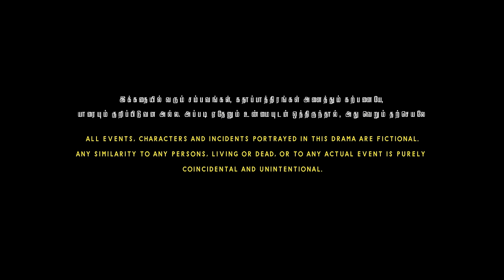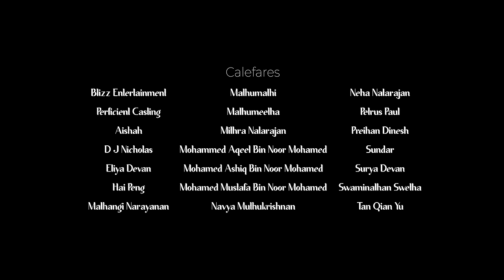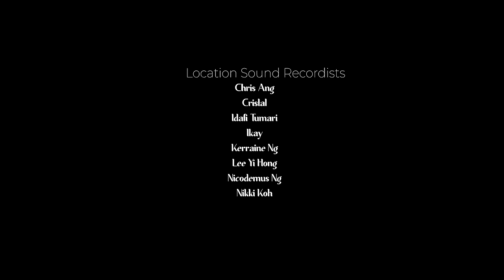Oh Butterfly EP7 - The Ties that Bind Us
Nila decides to go against destiny to give Prabu a second chance, ready to risk everything she has worked for, despite Sreemanthi's attempts to dissuade her. As Prabu regains consciousness, he finds comfort in the presence of George Kutty, Mama, and Deepa. Plagued by an overwhelming emptiness, Prabu embarks on his journey to recovery, in preparation for the next chapter in his life with Deepa.